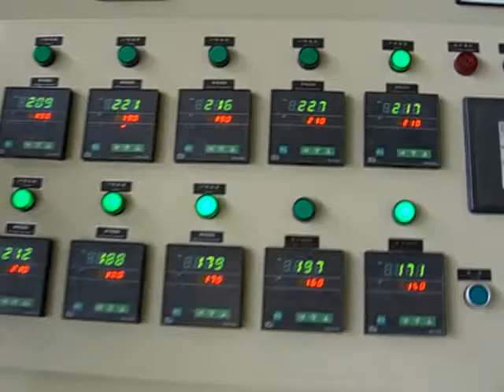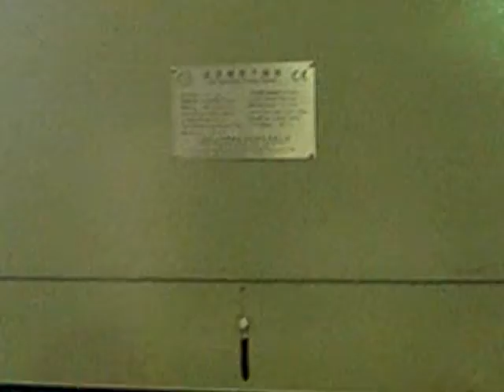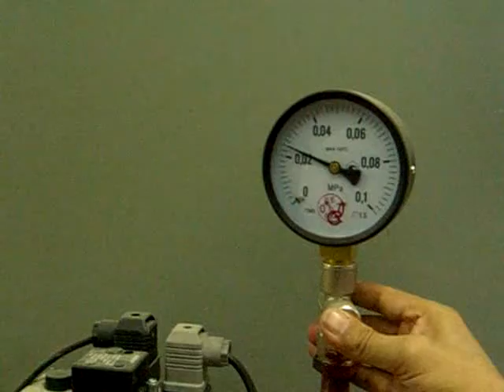Производство яичных лотков (бугорчатые прокладки, ячейка)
Производственный процесс предлагаемого нашей компанией оборудования по производству яичных лотков состоит из четырех основных частей: образование пульпы—формовка—сушка—формирование ячеек путем горячего прессования. Данное оборудование при переработке макулатуры, отходов картона, отходов печатной продукции, а также всех видов бумажной продукции производит следующие изделия: сырье, яичные лотки, фруктовые лотки, пивные подносы, защитную упаковку для электронной продукции и др.
    Сушилка имеет 6 сушильных камер. Расход природного газа в сушилке с несколькими сушильными камерами - 12 г./шт. Расход природного газа в сушилке с одной сушильной камерой - 18 г/шт. Обычная сушилка с несколькими сушильными камерами экономит 30% природного газа.